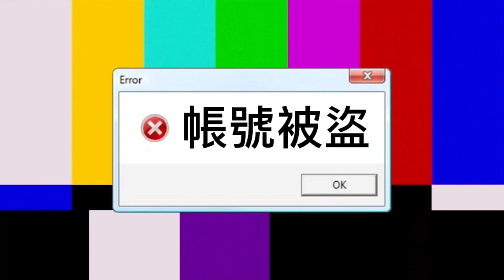【二胡教學】《定把滑音》完整教學｜以「菊花台」「青花瓷」為例｜《從0開始學二胡#20》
【教學資訊】
陳彥甫老師：
畢業於：文化大學國樂系碩士
任教於：社頭社區大學/麥寮河合音樂教室/雲林國中/崙背娸鈺音樂教室/遠端視訊教學/私人家教

⚠️每隔週一晚上20:00更新‼️